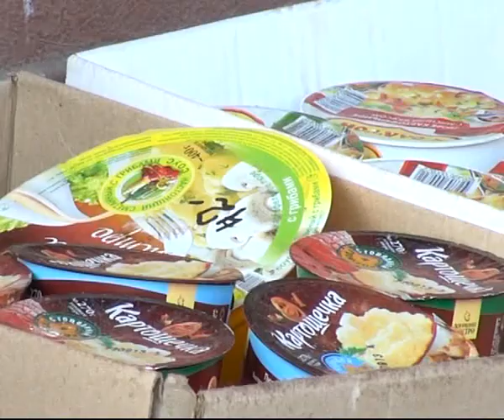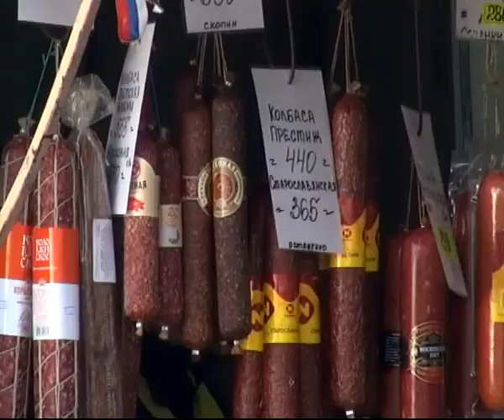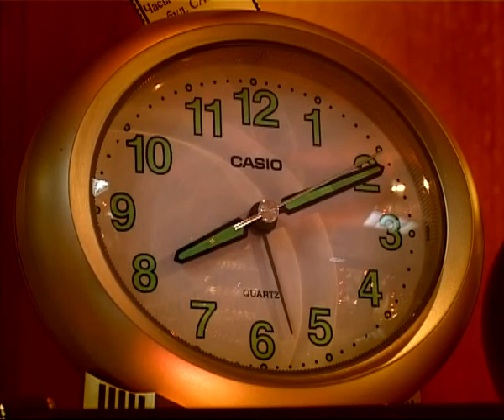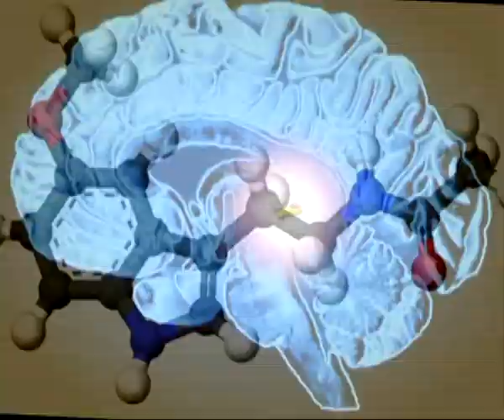Время жить 30.11.13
ГМО -- безобидны или вредны продукты генной инженерии? Аквааэробика  - чем она отличается от простой аэробики? Синдром хронической усталости -- что это такое?